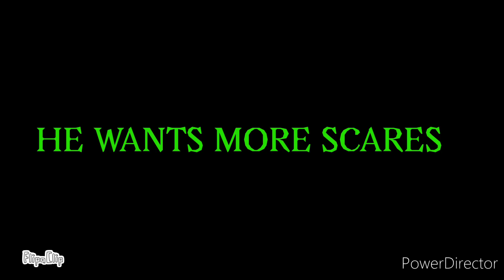Slappy chapter 3 official trailer Full HD 1080p ( read description pls )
I'm working so hard for this film so I can release this on the weekend if I can